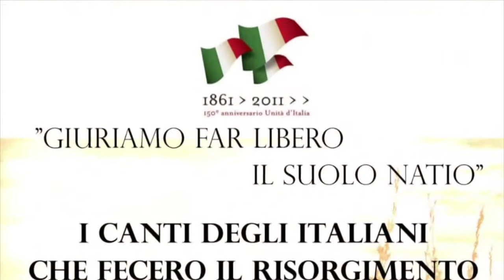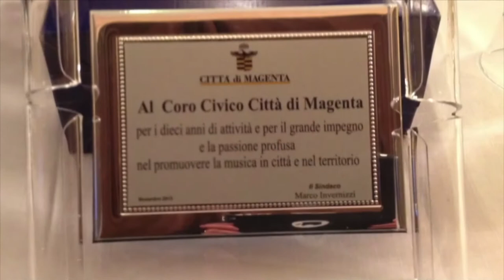Chorus Contest 2016 - PADRE NOSTRO | CORO CIVICO CITTA' DI MAGENTA - 7/27